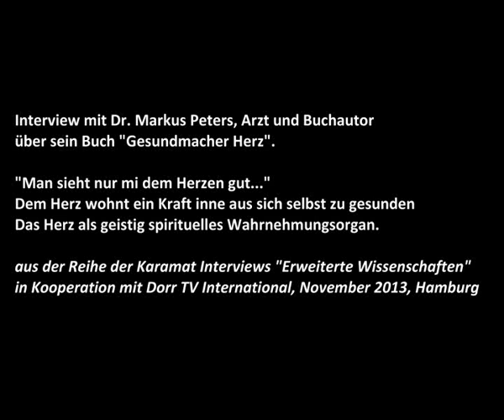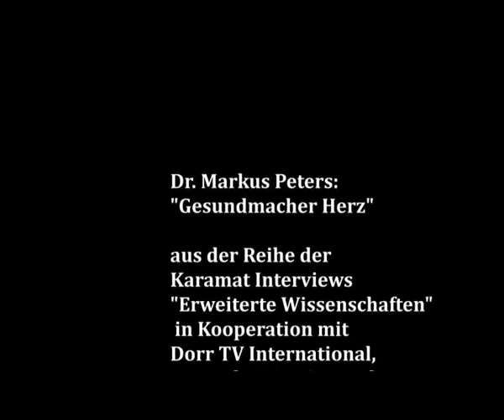Interview mit Dr. Markus Peters, Arzt und Buchautor über sein Buch "Gesundmacher Herz". Part 3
"Man sieht nur mi dem Herzen gut..."
Dem Herz wohnt ein Kraft inne aus sich selbst zu gesunden
Das Herz als geistig spirituelles Wahrnehmungsorgan.

aus der Reihe der Karamat Interviews "Erweiterte Wissenschaften" in Kooperation mit Dorr TV International, November 2013, Hamburg

Dr. Markus Peters: "Gesundmacher Herz"